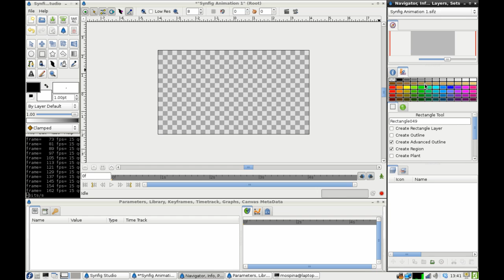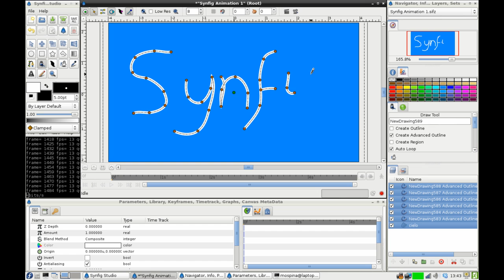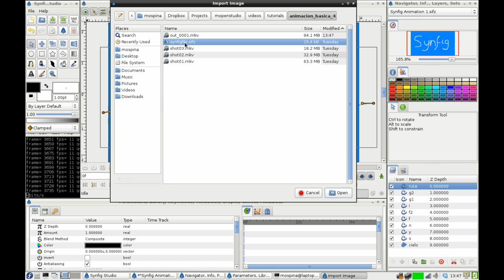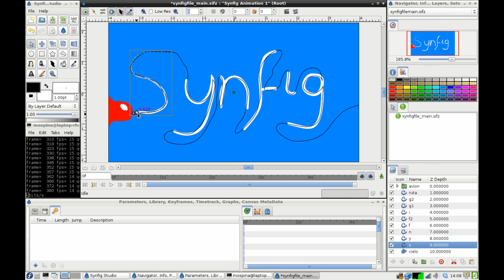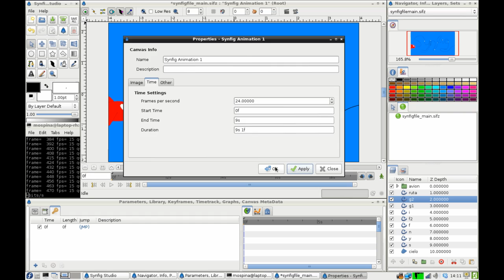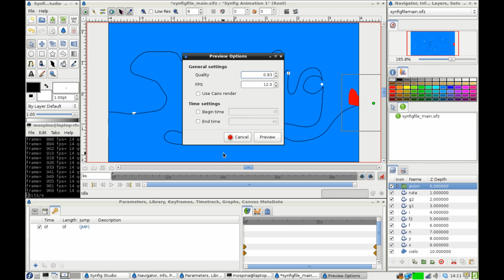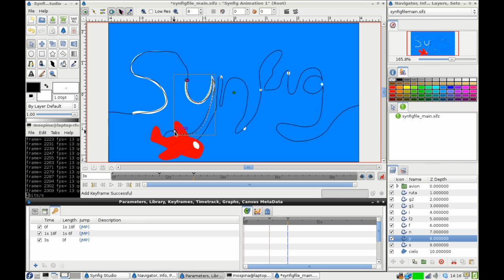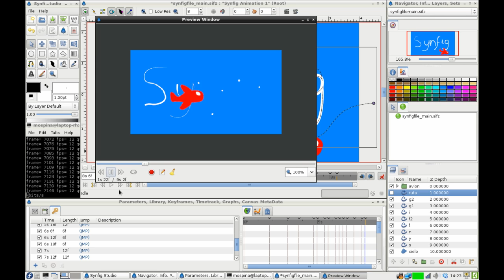Tutorial de animación con Synfig: 6. animando letras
En esta parte del tutorial de animación con Synfig vamos a utilizar los controles de grosor para animar la escritura de las letras. Vamos a utilizar algunas técnicas que ya hemos vistos en videos anteriores.